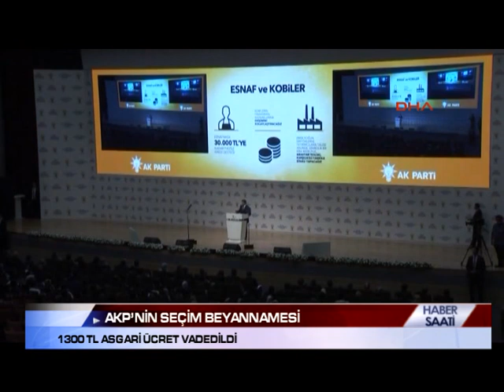AKP’NİN SEÇİM BEYANNAMESİ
Türkiye Başbakan Ahmet Davutoğlu, AKP'nin seçim beyannamesini kamuoyuna açıkladı. Beyannamesinde ekonomiye daha fazla yönelen AKP asgari ücreti 1000 TL'den 1300 TL'ye çıkarmayı ve tüm emeklilerin maaşlarını ayda 100 TL artırmayı vadetti. AKP 7 Haziran'daki seçim öncesi asgari ücrette artışa yönelik özel bir vaatte bulunmamıştı. Asgari ücreti MHP 1400, CHP 1500, HDP ise 2000 TL'ye yükseltmeyi vadetmişti. AKP'nin beyannamede, "Başknlık Sisteminin gerekil olduğuna inanıyoruz" ifadesi de yer aldı. Ankara Ticaret Odası Uluslararası Kongre ve Sergi Sarayı'nda konuşan Davutoğlu beyannamelerinin; yapacakları reformlardan, vatandaşlarımı hedef alan kararlardan, milletin her köşesine dokunan hedeflerden oluştuğunu söyledi. Davutoğlu, "Türkiye’de AK Partisiz siyaset olmaz, AK Parti olmadan Türkiye’nin siyasetine şekil ve düzen verilemez" dedi. 7 Haziran'daki seçimden sonra 'CHP'nin "Blok", MHP'nin "Hayır", HDP'nin ise "Terör" siyasetini benimsediğini belirten Davutoğlu;kendilerinin tercihinin ise "Birlik" siyaseti olduğunu söyledi.